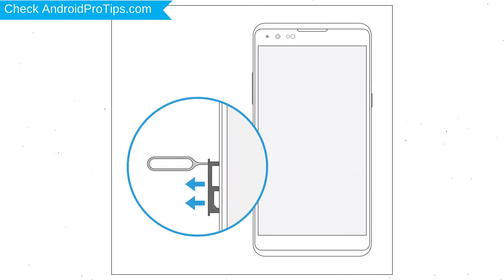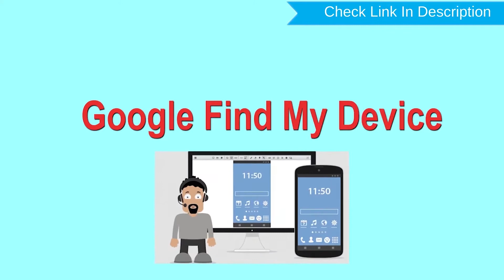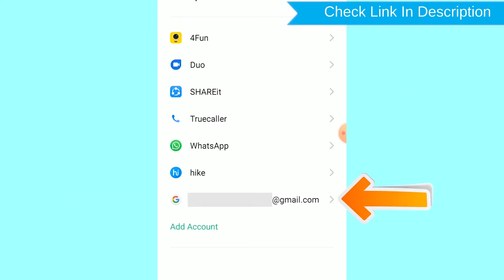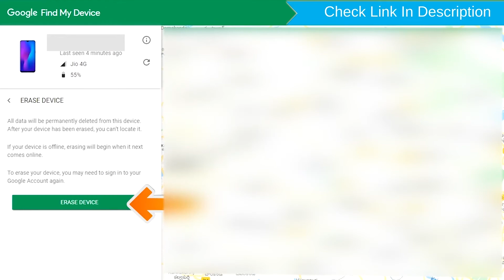How to Reset & Unlock Samsung Galaxy Note20 Ultra 5G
You can easily Hard Reset Samsung android mobile here. You can also unlock the Samsung android phone when you forgot the password.

In this video, you can learn how to reset the Samsung android phone in different ways.

Video Contents
How to Hard Reset Samsung.
Reset Samsung without a password.
Unlock Samsung Android phone.
Reset Samsung with Google Find My Device.
Wipe/delete data on Samsung.
Samsung format when forgot password.
Samsung bypasses google account protection.

1. First, Power Off your Samsung mobile, Holding the power button.
2. Next, Hold down the volume up button + power button.
3.When you see the Android exclamation mark screen, release all the buttons.
4. While holding down the Power button press and release Volume Up Button.
5.Navigate with volume buttons to select the wipe data/factory reset option and press the power button.
6. Next, Use the volume buttons to select the Yes option and press the power button to confirm it.
7. Finally select the reboot system now option.
8. Reset completed on your mobile.

Samsung Unlock with Google Find My Device.

1.Take another phone or PC and open any browser.
2.After that, visit Google Find My Device.
3.Sign in using the Google login credentials which are used on your phone.
4.After login, there will be three different options Play Sound, Secure device, and Erase device.
5.Now Click on the Erase device option.
6.Afterward, you will see the Erase all data menu.
7.Then tap on the Erase option.
8.Well done, You are successfully Reset your Mobile.